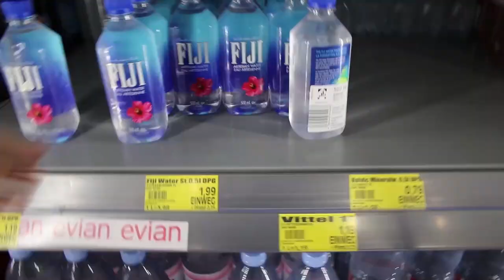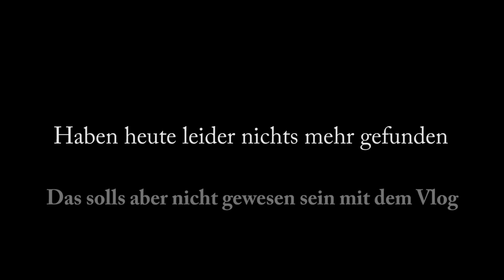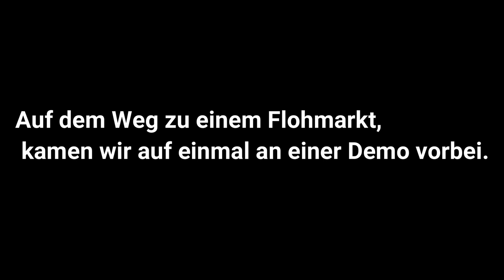Klamotten kaufen in Hamburg (6PM Season, H&M etc.) | Yannick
In diesem Video war ich in Hamburg shoppen und habe euch ein wenig mitgenommen durch jegliche Klamottenläden und Shops in Hamburg.

Verbesserungsvorschläge sowie Wünsche für zukünftige Videos gerne in die Kommentare!